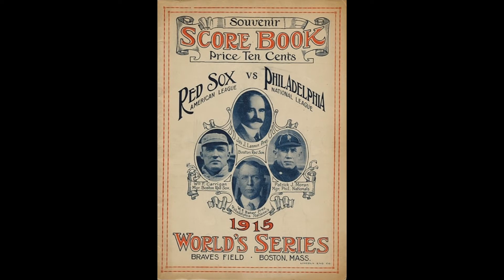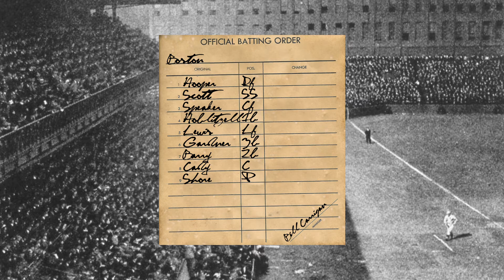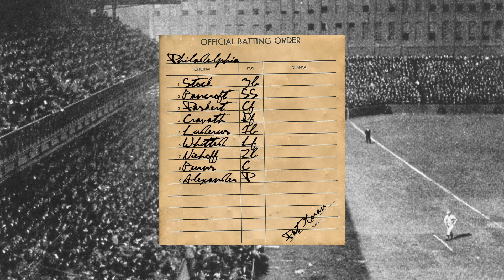World Series - The Lineups - 1915 - Boston Red Sox vs Philadelphia Phillies